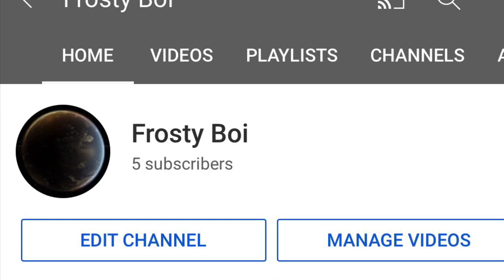Thanks for 5 subs!